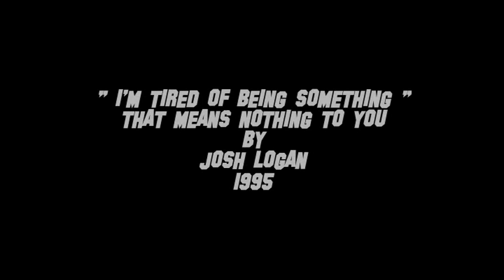" I'M TIRED OF BEING SOMETHING, THAT MEANS NOTHING TO YOU " BY: JOSH LOGAN [ REAL COUNTRY ] 1995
PRODUCED & RECORDED BY: JOSH LOGAN    1995
WRITTEN BY: LADONNA BREWER
PUBLISHING BY: ASCAP